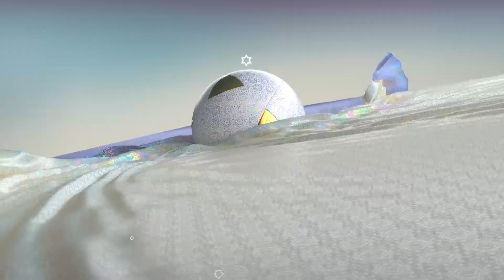La generación del fracaso - Qatarsis Futbolera